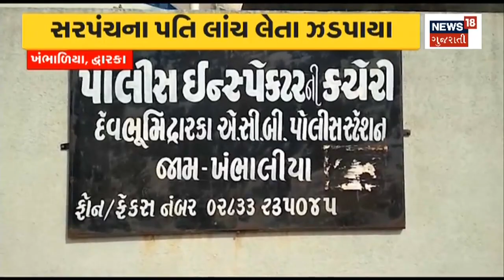Vadodara News: ગોત્રી GMERS હોસ્પિટલમાંથી પકડાયો દારૂ | Gujarati News | News18 Gujarati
PCB seizes liquor from Vadodara's Gotri GMERS Hospital; 2 accused caught, 3 absconding.

વડોદરાની ગોત્રી GMERS હોસ્પિટલમાંથી PCBએ દારૂ ઝડપ્યો; 2 આરોપી ઝડપાયા, 3 ફરાર. n18oc_shorts